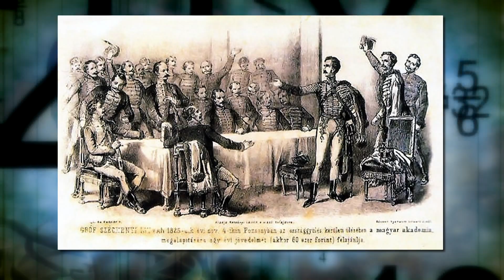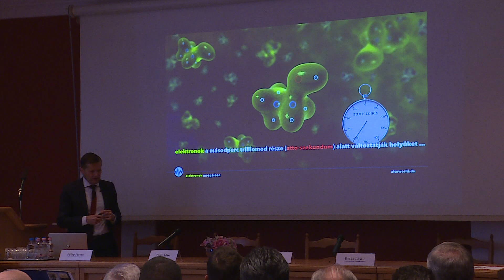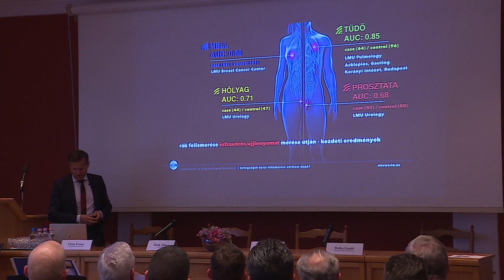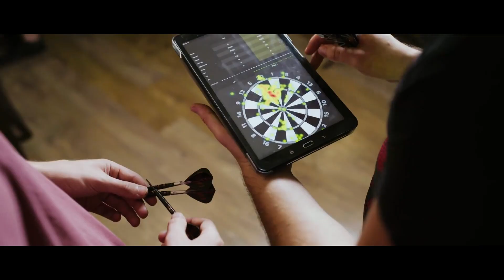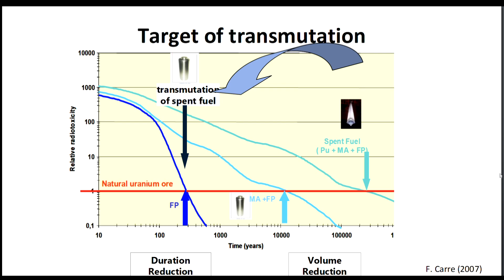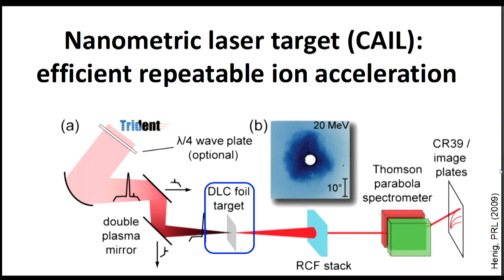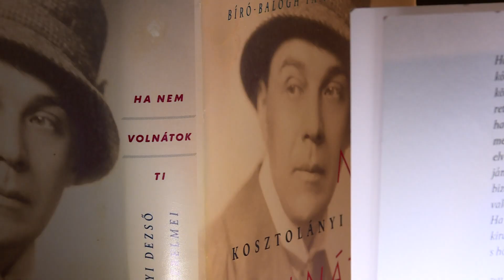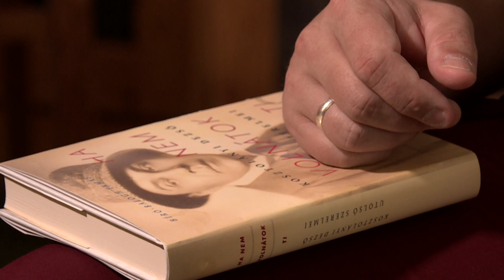Kvantum - 2019. november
Beszámolunk a Magyar Tudomány Ünnepe szegedi eseményeiről, a lézertechnika felhasználásáról, aztán utánajártunk, milyen veszélyei vannak a gabona fuzáriumfertőzésének és egy szegedi irodalomtörténész által bemutatjuk Kosztolányi Dezső utolsó szerelmeit.
- Értékteremtő tudomány – ez a jelmondata a Magyar Tudomány Ünnepének, mely minden évben november 3-án kezdődik és egy hónapon át tart. A Szegedi Akadémiai Bizottság plenáris ülésén előadást tartott Krausz Ferenc, magyar születésű, Németországban dolgozó fizikus, és a hagyományokhoz híven itt adták át az Innovációs díjakat.
- Miként lehet fölhasználni a lézertechnikát a nukleáris erőművek hulladékának minél gyorsabb lebontására? Erről szólt az a tudományos konferencia, melynek helyszíne az SZTE Dugonics téri díszterme volt. A projektet, amelyben részt vesz egy amerikai kutatóintézet és egy Nobel-díjas francia professzor, a magyar kormány 3,6 milliárd forinttal támogatja.
- Nem javasolt a teljes kiőrlésű gabonából készült kenyerek fogyasztása. Az idei gabonatermés egy ötöde lehet fertőzött a fuzáriumgombával, mely súlyos toxikus vegyületeket termel. Az egyetem Élelmiszermérnöki Intézete is vizsgálja az idei gabonatermést, és csak a fehérlisztet ajánlják, mert a búza feldolgozásával abban szinte semmilyen káros anyag nem marad.
- Ha ma élne, a pletykalapok legfrissebb címlapjain szerepelne szerelmi történetével. De egy író magánélete halála után 83 évvel sem érdektelen, Kosztolányié különösen nem. Felesége mellett két másik nővel is viszonya volt életének utolsó éveiben. Szerelmi életét Bíró-Balogh Tamás szegedi irodalomtörténész tárta fel, munkája a napokban könyvben jelent meg. A Ha nem volnátok ti – Kosztolányi Dezső utolsó szerelmeiből az is kiderül, kiről mintázta az Édes Annát az író.